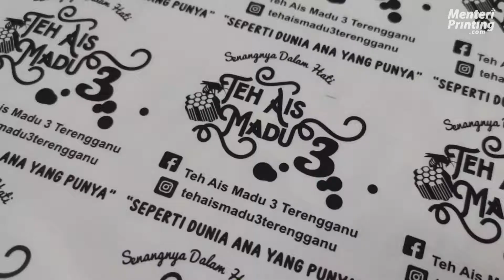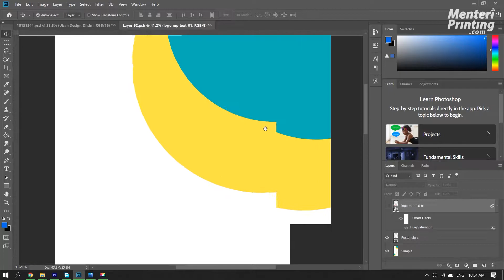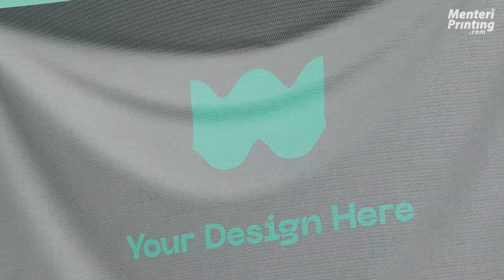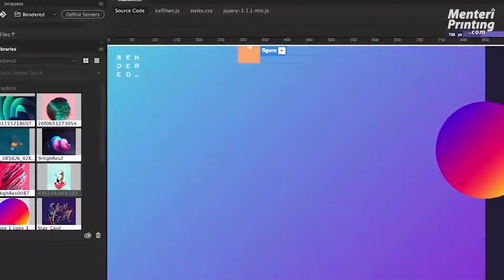4 Kelebihan Marketing Pada Banner & Bunting untuk Bisnes Makanan dan Minuman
Kenapa Banner dan Banting boleh usahawan gunakan sebagai bahan marketing? Ini adalah antara kelebihannya

TIMESTAMP
0:00 Pengenalan
1:20 Kos efektif
1:58 Boleh sasar pelanggan
2:32 Tahan lama
3:13 Design dan visual menarik

Tonton video ni sampai habis 😊

Kami di MENTERI PRINTING membantu usahawan F&B terutamanya makanan dan minuman untuk buat sticker label produk secara online dan custom design. Jom ⤵️